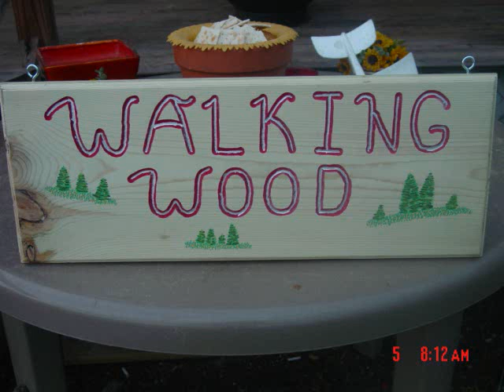Jennstweeterfeedervdo.wmv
Bird feeders, irresisitable once they find it.